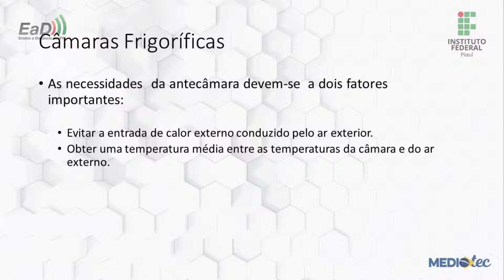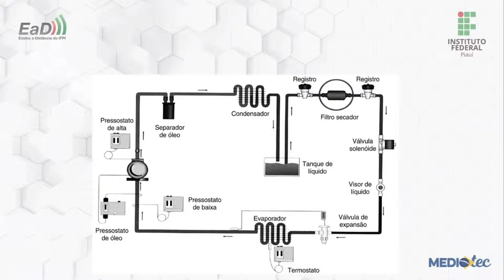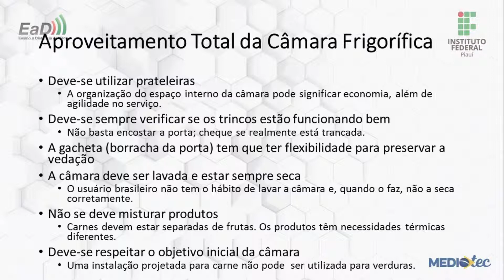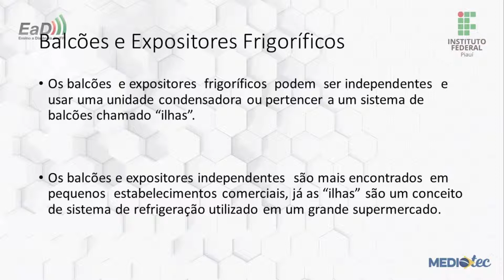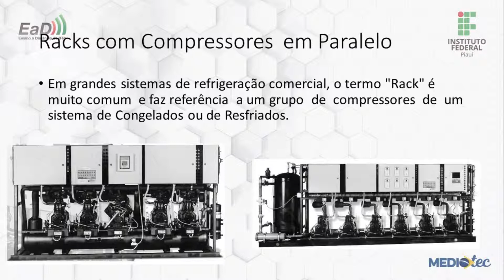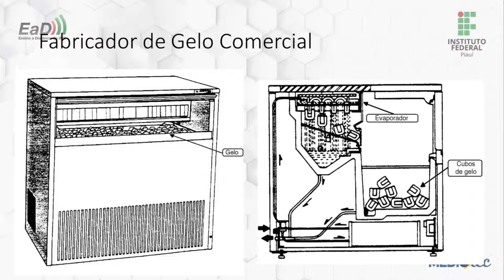Mediotec: Técnico em Refrigeração e Climatização - Laboratório de Refrigeração II - Aula III